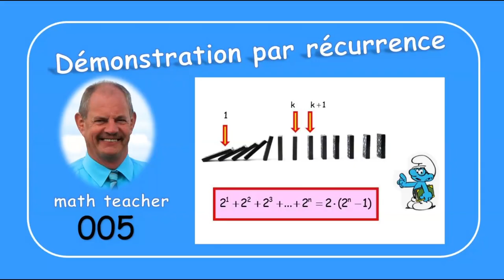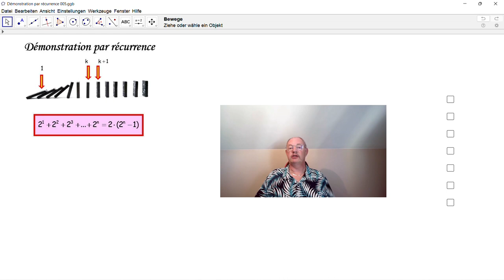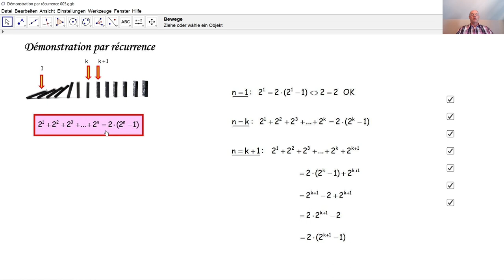Démonstration par récurrence 005